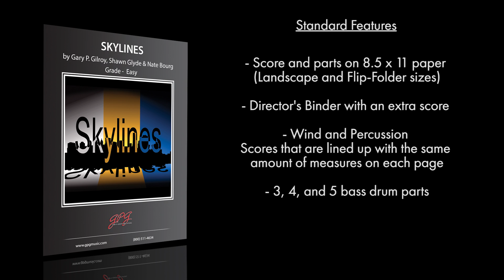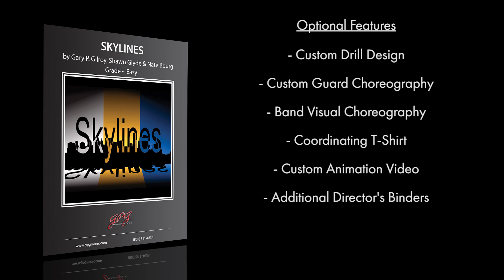Skylines by Gary P. Gilroy, Shawn Glyde & Nate Bourg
Soaring melodies and motifs reminiscent of the big city give this show an elegant and jazzy essence that depict the skyline at morning, noon and dusk.